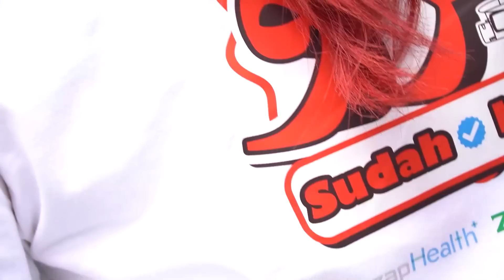LOG IN 6 Tokoh Agama Lomba 17-an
Saya penulis muda tentang tema keislaman di media massa sejak lebih 10 tahun lalu. Saat ini, sembari terus menulis, di saat jeda, saya bikin video tentang Islam yang adem. Karena saat ini, khususnya generasi millenial, penyampaian melalui video lebih diminati. Sekalian agar saya bisa mengekspresikan gagasan saya secara lebih leluasa dengan media visual.